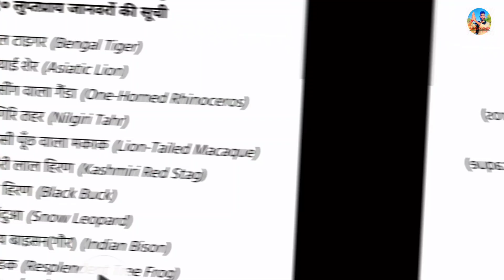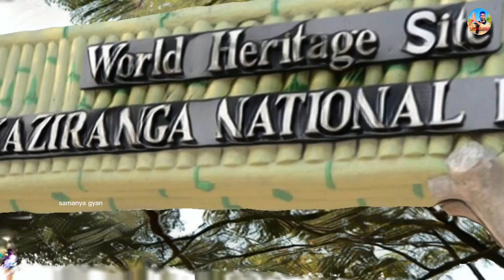भारत से विलुप्त हो रहे जानवरों की 10 प्रजातियाँ | ANIMALS THAT WILL BE EXTINCT SOON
ANIMALS THAT WILL BE EXTINCT SOON
1. बंगाल टाइगर (Bengal Tiger)
2. एशियाई शेर (Asiatic Lion)
3. एक सींग वाला गैंडा (One-Horned Rhinoceros)
4. नीलगिरि तहर (Nilgiri Tahr)
5. शेर जैसी पूँछ वाला मकाक (Lion-Tailed Macaque)
6. कश्मीरी लाल हिरण (Kashmiri Red Stag)
7. काला हिरण (Black Buck)
8. हिम तेंदुआ (Snow Leopard)
9. भारतीय बाइसन (गौर) (Indian Bison)
10. वृक्ष मेंढक (Resplendent Tree Frog)